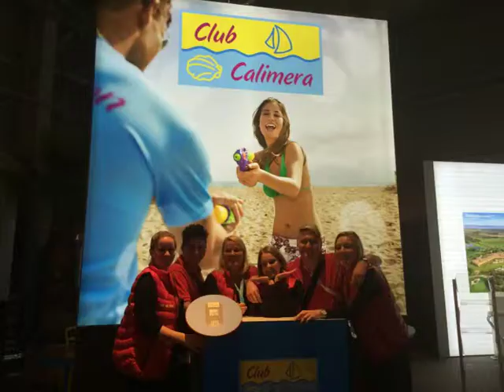Prag Colour the World Rewe Touristik ITS Jahn Reisen Messe Messegelände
Prag Colour the World Rewe Touristik ITS Jahn Reisen Messe Messegelände - Videos Filme Reisebüro Fella in Hammelburg @ Tel.
Prag Ausflug Prager Burg Dom Schloss
Rundgang durch Prager Burg